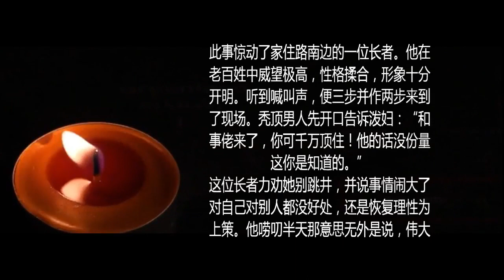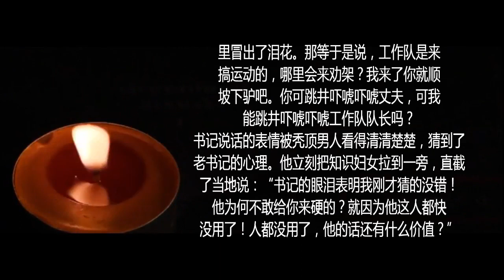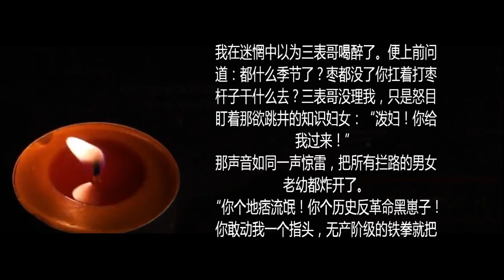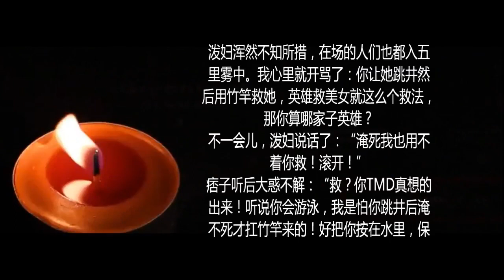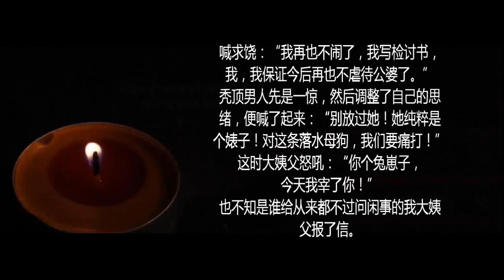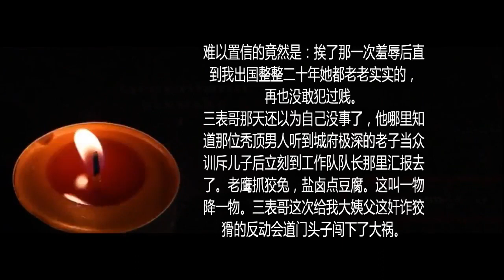润涛阎/runtaoyan/博文044/犯贱的女人 / 童年往事/往事追忆/源自润涛阎/接上文《我欠弟弟一碗面条》/胡侃海聊/独目观世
犯贱的女人

往事追忆(十)

润涛阎
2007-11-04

(一)

大姨妈家住在城关，她有三个儿子，个个健壮如牛。尤其是三表哥，膀大腰圆赛过张非；五大三粗不让李逵。每天歪着个脖子打架斗殴，地地道道的一个痞子。而且他还学了一套武把子。由于城关是全县30万人最大的集市，城关镇里出了不少专门欺负乡下老百姓的地痞流氓。三表哥体力过人，又有一套打人的武功，他把整个城关镇的地痞流氓们都能镇住。

那天下可是一步步打出来的。按三表哥的话说就是“牛B不是吹的；火车不是推的；野兔不是追的。”他姓李，人们称他为“镇关李”。别说城关镇就是全县30万人，提起“镇关李”，没几个不知道的。

因为我知道大姨父是被共产党判过死刑后改为无期坐了19年大狱放出来的会道门头子，心里一直纳闷凭什么三表哥能在党妈妈的眼皮底下当水浒英雄？为此我还向他求教过。他说：“我镇关李从来不打好人，这帮地痞流氓出身好，当官的想管他们可哪管的了？”

我慢慢地明白了：这镇关李的存在对于党阿妈来说还有利用的价值。

记得在文革如火如荼之际，那是个深秋的一个中午，我遵照姐姐的圣旨步行5里地去大姨妈家找三表哥求他帮我们卖白菜，家里等着卖白菜钱买棉衣过冬。

他家住在城关的边上，家西南角有一口水井。那年头县城还没有自来水，吃水还要靠到井里去提，用扁担担回家。我还未到他家，就看到一大堆人吵吵嚷嚷。走进一看就明白了，是一位妇女要去投井自杀。

后来才知道这女人是位中学教师，还是书香门第。

她思想极左，写了入党申请书后便下嫁给了一位工人。并非因为她爱上了这位工人，而是为了表现自己思想先进，响应“知识分子要与工农大众相结合”的伟大号召。

结婚后，这位极左知识分子就成了个虐待狂。把那青春献给了工人的冤屈全出在了男方家庭成员身上。老实巴交的公婆就成了她的出气筒。不久，便成了全镇有名的泼妇，入党的事也就泡了汤。

详情现在想不起来了，反正是他丈夫在忍无可忍的情况下打了她一巴掌。这下可捅了马蜂窝。她要死给他看。“革命不怕死，怕死不革命”是那年头革命者的座右铭。那年头除了死了的阿Q之外没有不革命的。

但见她婆婆跪在路中央喊着替儿子陪不是，邻居们看着老婆婆的苦衷，纷纷劝架求这有文化的媳妇别寻短见。可拉架的越多，她跳井的毅力越坚强。他那微胖的身躯一下子变成了弹簧：人们越往后拉，她往前走的劲就越大。

一位秃顶男人挤到前边，脸上愤怒地冒着火花嘴里便给那媳妇打气：“可不能轻易饶了他们！竟敢动手打你这上过师范的知识妇女！”那是我第一次听说“知识妇女”这个词。

此事惊动了家住路南边的一位长者。他在老百姓中威望极高，性格揉合，形象十分开明。听到喊叫声，便三步并作两步来到了现场。秃顶男人先开口告诉泼妇：“和事佬来了，你可千万顶住！他的话没份量这你是知道的。”

这位长者力劝她别跳井，并说事情闹大了对自己对别人都没好处，还是恢复理性为上策。他唠叨半天那意思无外是说，伟大领袖引用司马迁的话教导过我们：人固有一死，但死的意义有不同。或重于泰山或轻于鸿毛，但绝没有比泰山轻比鸿毛重的中间类型。为人民的利益而死就比泰山还重；替蛤蟆跳井，就比鸿毛还轻。

长者的努力自然付之东流。他看势不妙，便去找党支部书记。老书记听说要出人命就风风火火地跑来了。众人这才松了口气，村里人都知道，谁敢让书记下不来台？这面子一定得给。中国有几千年历史，就有几千年的面子哲学。

但见秃顶男人只指点了泼妇一句：“他现在是个挂名的书记，工作队长说要打他三竿呢！我曾见他偷吃过两张大饼，四清运动他溜过去了，这次他逃不掉了！”

老书记对知识妇女说：“没想到事情闹到这份上。你这么年轻可不能寻短见。”想起自己的命运比她可能还要惨，说话时眼里冒出了泪花。那等于是说，工作队是来搞运动的，哪里会来劝架？我来了你就顺坡下驴吧。你可跳井吓唬吓唬丈夫，可我能跳井吓唬吓唬工作队队长吗？

书记说话的表情被秃顶男人看得清清楚楚，猜到了老书记的心理。他立刻把知识妇女拉到一旁，直截了当地说：“书记的眼泪表明我刚才猜的没错！他为何不敢给你来硬的？就因为他这人都快没用了！人都没用了，他的话还有什么价值？”

泼妇便又挣扎着试图冲开人群。人群又一次杂乱无章起来。脚踩脚，头碰头。

 (二)

路北边就是我大姨妈家。 噪杂的声音惊动了三表哥，他耷拉着眼皮来到了现场。明白了事态缘由后，他二话没说就回去了。一转眼，他扛着一根几丈长打枣用的竹竿来到了大街上。那竹竿的底部有茶杯那么粗，扬起来在空中晃晃悠悠。

我在迷惘中以为三表哥喝醉了。便上前问道：都什么季节了？枣都没了你扛着打枣杆子干什么去？三表哥没理我，只是怒目盯着那欲跳井的知识妇女：“泼妇！你给我过来！”

那声音如同一声惊雷，把所有拦路的男女老幼都炸开了。

“你个地痞流氓！你个历史反革命黑崽子！你敢动我一个指头，无产阶级的铁拳就把你打个粉碎！”知识妇女怒吼着，把悲痛化为了力量。

没有了阻拦，知识妇女径直朝井的方向走了过去。

全场鸦雀无声，痞子跟着泼妇一前一后往井边走去。但见泼妇的步伐越来越慢了。痞子走到了她前边就不时的回头看她。那眼神送去的是冬波，明显是给她一颗去跳井的冷森森兴奋剂。那眼神至少比比赛场上啦啦队喊加油效果高。她也不示弱，立刻跟了上去，这年头谁怕谁呀。

我当时的心情比三大战役后的蒋介石还低落。三表哥毕竟是我的亲人。我真应了那句：“小村人没见过大事”。相比之下他们二人的意志高的简直可以奏国歌了。不明真相的人还以为他俩是扛着旗杆去井边升国旗呢。

眼看大祸临头，马路上男女老少那被惊呆而凝固了的神经一下子又苏醒过来了，便又向前走去。常言道：观棋不语真君子，见死不救是小人。

三表哥回头一看，立刻跑了回来。他扛着竹竿用底端在地面上划了一道线：“谁要敢越过这道线，我就把谁的腿掘断！”然后迅速跑回到了井边。果真没人越线。我当时认为老百姓没有人惹他这痞子，或许是因为大家恨透了这个虐待公婆的泼妇也说不准。

三表哥把竹竿大头朝下徐徐放入井里，然后又提了上来。便一字一顿地告诉那离井只有一米多远的泼妇：“你看到了？竹竿的头湿了。我还担心这竹竿够不到井水，现在没问题了。跳吧！”

声声斩钉截铁，字字钪锵有力。好像朝鲜战场上彭德怀在给梁兴初下命令。

泼妇浑然不知所措，在场的人们也都入五里雾中。我心里就开骂了：你让她跳井然后用竹竿救她，英雄救美女就这么个救法，那你算哪家子英雄？

不一会儿，泼妇说话了：“淹死我也用不着你救！滚开！”

痞子听后大惑不解：“救？你TMD真想的出来！听说你会游泳，我是怕你跳井后淹不死才扛竹竿来的！好把你按在水里，保证你死定了。废话少说，快跳！”

泼妇看了看痞子，又回头看到没人敢跑过去救她，以为所有的人都盼望着她死去。我当时想这下她连面子都没了只有跳下去这一条路了。

泼妇如同停住了呼吸般镇静，可听到痞子“我喊到三你还不跳，我就把你塞进井里！”的命令后，便撒鸭子猛跑。她一边跑一边喊救命。

痞子立刻扔下竹竿追她，几个箭步就把她抓住了。

这时的她以为自己死定了，就象一只死狗一样瘫痪在地一动不动。那场景简直可以放哀乐了。我明白了，她离不怕死的革命者比实现每天都能吃上水饺的共产主义还遥远。虽然说共产主义要什么有什么，那年头俺什么都不要，只要每天能吃上一顿水饺。

痞子弯腰要拉起她时，她立刻哆哆嗦嗦地喊求饶：“我再也不闹了，我写检讨书，我，我保证今后再也不虐待公婆了。”

秃顶男人先是一惊，然后调整了自己的思绪，便喊了起来：“别放过她！她纯粹是个婊子！对这条落水母狗，我们要痛打！”

这时大姨父怒吼：“你个兔崽子，今天我宰了你！”

也不知是谁给从来都不过问闲事的我大姨父报了信。

三表哥见了我大姨父就象耗子见了猫似的，估计不仅仅是因为他是个孝子。大姨父的眼神我从来都不敢对视，即使他说可亲的话语时那声音也阴森森的，好像是鬼叫。

一场生死大战就这么结束了，我的心又回进胸腔里去了。

秃顶男人听到我大姨父的话，便走向瘫在地上失魂落魄的知识妇女，趾高气扬地告诉她：“林玲你别怕，他爸为何当众骂他？因为揪斗老反革命的新运动他预感到了！听我的没错，别看我文化低，俗话说：春江水冷鸭先知。”

对秃顶男人先后不一、颠三倒四的话单纯的我当时根本理解不了，以为他是个疯子。这使我对他的言行探讨了很多年。得出的结论是：他是一位政客，他每句话都隐藏着三篇论文。

后来我问三表哥如果那女人真跳下去怎么办时，他说：“你怎么问这么傻的问题！”

我从他那鄙夷的目光中我猜测到他的意思：砍下脑袋不就碗大个疤？20年后又是条汉子！不敢死怎么对得起“镇关李”三字？

事后很多年我才明白我那猜测是错的。此事留给了我多年后还在思考的问题：两位长者劝告失败而痞子施虐成功确确实实地表明文明败给了野蛮；这泼妇不是犯贱吗？人为什么要犯贱？对付犯贱的人难道只有对他/她施虐？

难以置信的竟然是：挨了那一次羞辱后直到我出国整整二十年她都老老实实的，再也没敢犯过贱。

三表哥那天还以为自己没事了，他哪里知道那位秃顶男人听到城府极深的老子当众训斥儿子后立刻到工作队队长那里汇报去了。老鹰抓狡兔，盐卤点豆腐。这叫一物降一物。三表哥这次给我大姨父这奸诈狡猾的反动会道门头子闯下了大祸。

欲知痞子与政客如何交锋，且听下回分解。